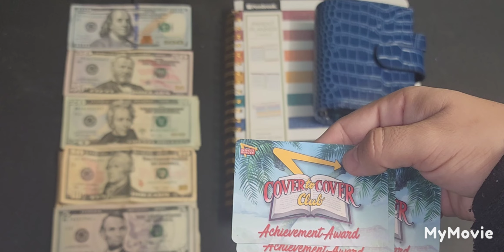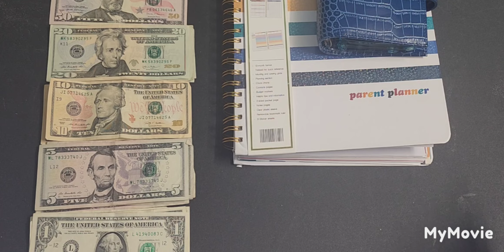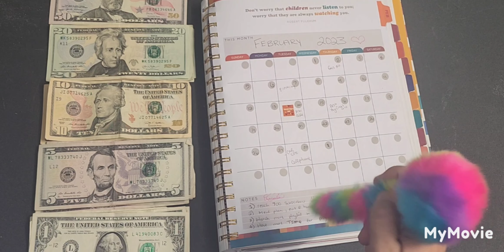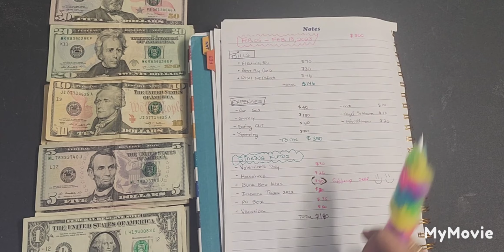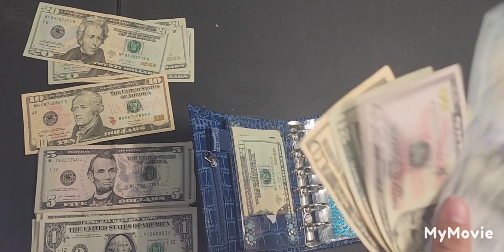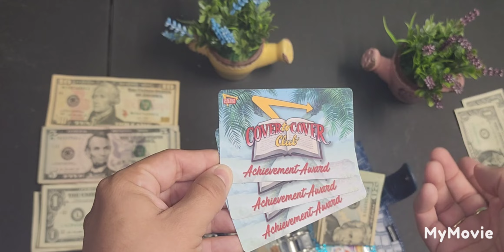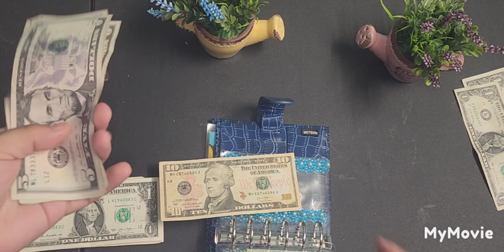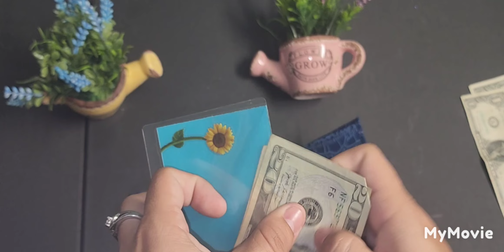$350 LowIncome Cash Envelope Stuffing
Channel mentioned: ‎@CashAndSpanglish

7001 Garfield Ave.

🐬Want to do a COLLABORATION
Ey💝

💫💫Items I Use from AMAZON  below💫💫
🎥Record Videos with my Samsung S22 Ultra cellphone
🌟 Adjustable Mount to hold Cellphone
🌟Loteria Cards for Savings Challenge
🌟Clear A6 Budget Binder with Shiny Sequins,  with 8 PCS Cash Envelope Pockets
🌟12 Clear A6 Cash Envelopes
🌟 Sharpies Markers Assorted Colors
🌟Crayola Twistable Crayons
🌟Prop money $1000 placeholder
🌟 Happy Planner 60 sheets Notebook